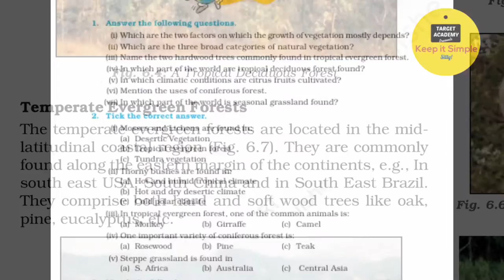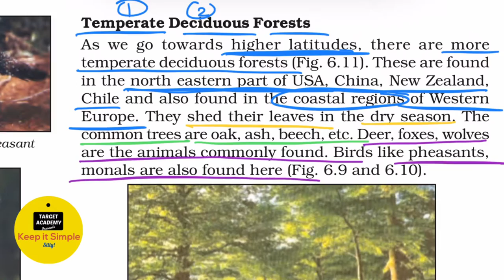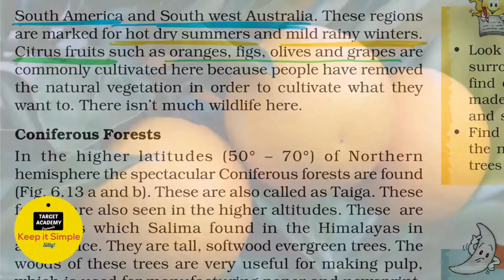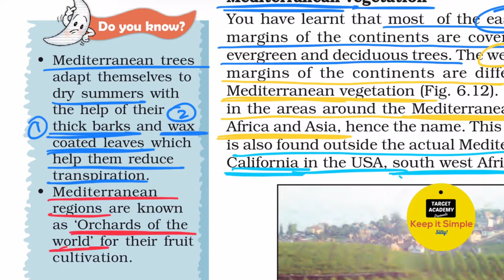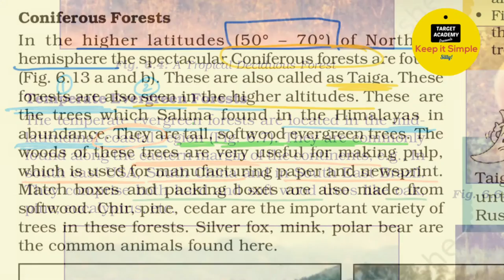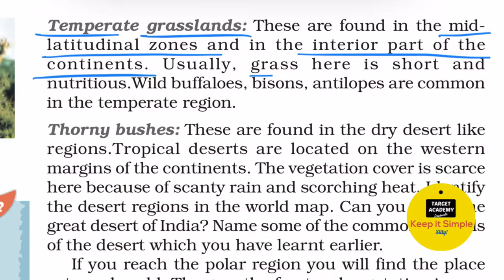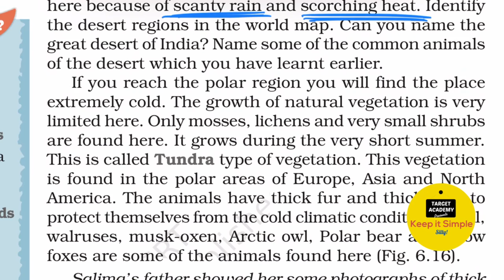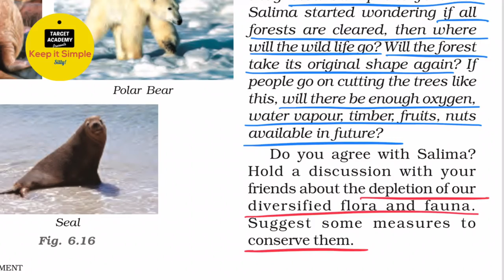NCERT Class 7 Geography | Chapter 6 : Natural Vegetation and Wildlife - Part 2 (Last part) in Hindi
Online Class
Online Course

In this lecture, we will cover Class 7 geography NCERT chapter 6. "Natural Vegetation and Wildlife" (part 2)

In part 2 of chapter 6, we will study more about natural vegetation, and how it varies with climate, temperature, rainfall and landscape. We will cover the details of temperate evergreen forests and temperate deciduous forests. Then, we will understand the how mediterranean vegetation is different from all others. Lastly, we will cover tropical grasslands, temperate grasslands, and desert vegetation like thorny shrubs and bushes.

All the points of the chapter have been explained in a very easy manner. This way, it will be very simple to understand these concepts for class 7 exams, as well as, various competitive exams, like UPSC, bank PO, cds, ssc gl, etc.